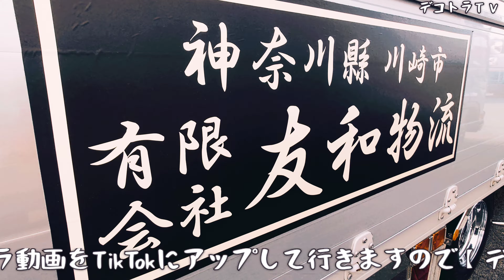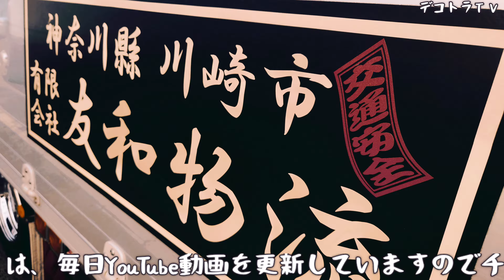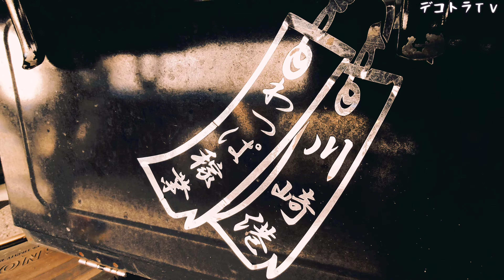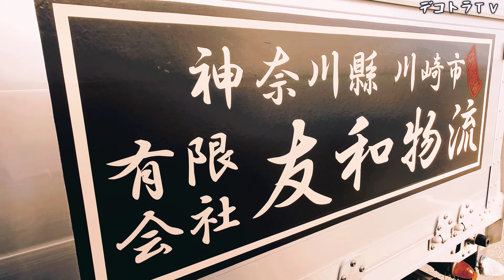有限会社友和物流【デコトラ】列島縦断 友和急行いすゞフォワード🌊撮影ロケ地はドライブインみちしお🌊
デコトラ、アートトラックそして長距離ドライバーの皆様へ、貴重なお時間にYouTube撮影させて下さり本当に有り難う御座いました。

🏍️デコトラTＶがオフィシャルサポートをしている山陽アマチュアオートレースのホームページは此方です。(デコトラTＶ人気動画の紹介もしています。)